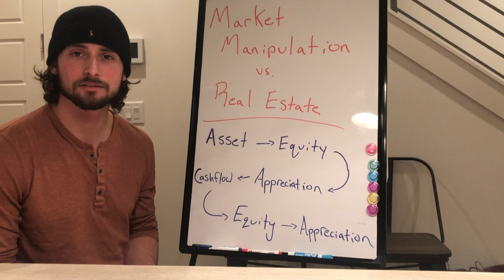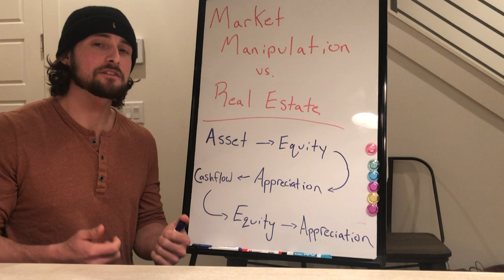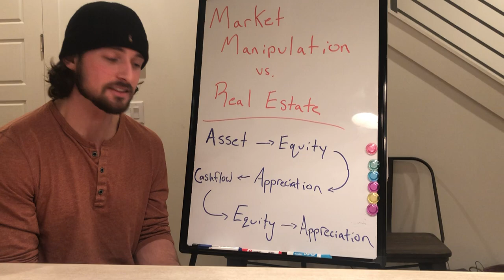Real Estate Investing vs. Stock Market